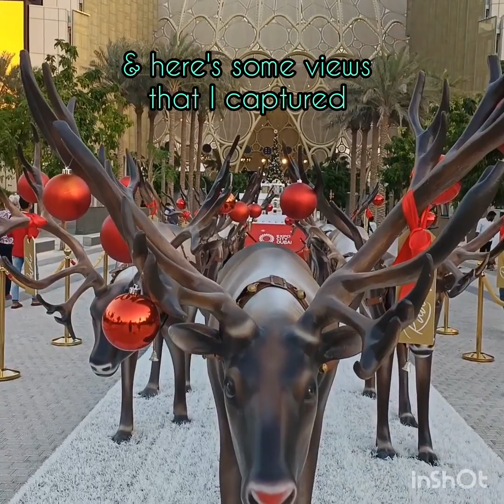LAST 4 DAYS || WINTER CITY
it's not too late...you still have 4 days to go to enjoy the WINTER THEME AT EXPO CITY DUBAI